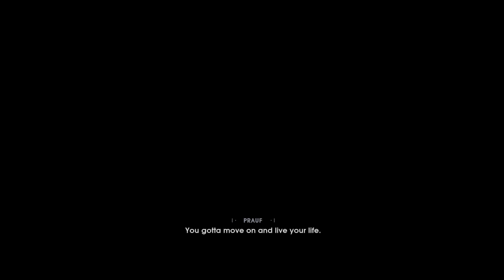Star Wars Jedi Fallen Order Ep 2 The Mantis